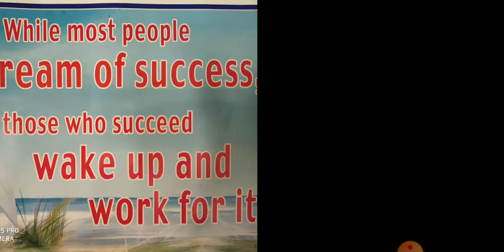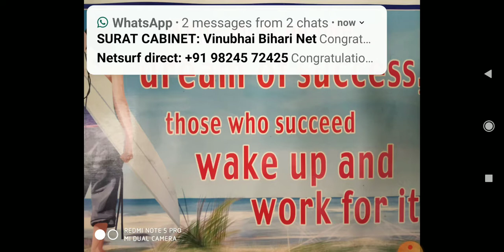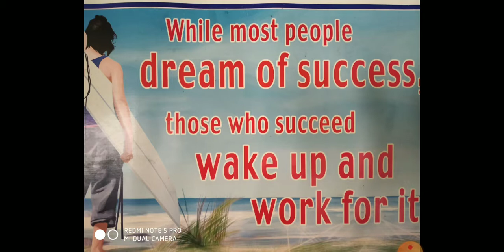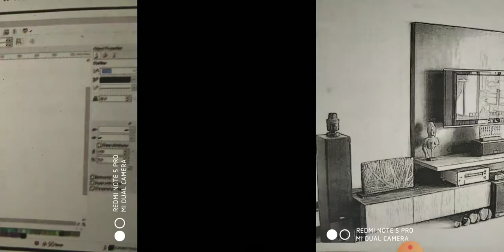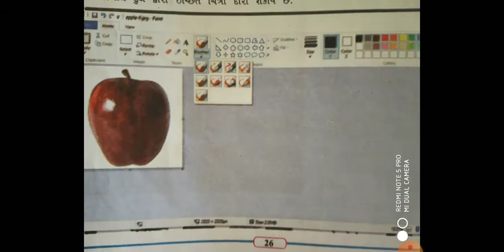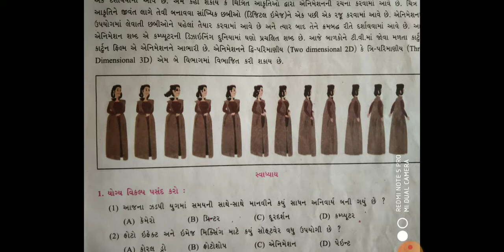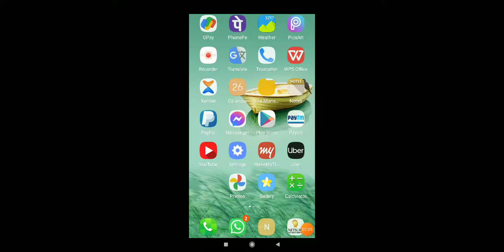std 9 chitrakala chitrakala no computer ma rachnatmak upayog